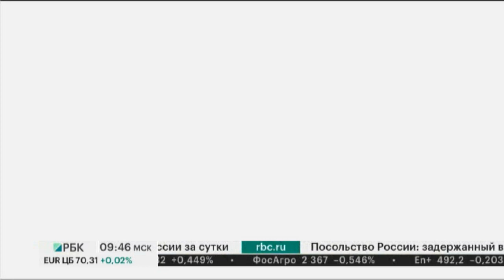РБК ТВ: На Сегежском ЦБК дан официальный старт программе реконструкции комбината Segezha Запад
26 июля в Сегеже (Республика Карелия) дан старт программе реконструкции республиканского флагмана целлюлозно-бумажной промышленности – Сегежского ЦБК, действующего в составе лесопромышленной группы компаний Segezha Group (входит в АФК «Система»). Объем инвестиций в проект «Segezha Запад» оценивается в 55 млрд рублей.